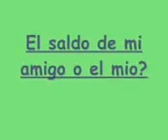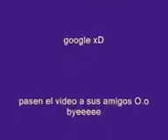el saldo de mi amigo o el mio